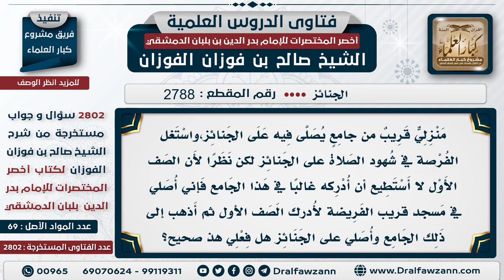[2788 -2802] الصلاة في مسجد بعيد لأجل إدراك الصف الأول ثم الرجوع إلى مسجد قريب للصلاة على الجنازة؟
السؤال: منزلي قريب من جامعٍ يُصلّى فيه على الجنائز،
الجَوَابُ:  لا بأس طيب؛ المهم أنك تصلي الفريضة وتذهب وتصلي الجنازة، ما في محظور.

للاشتراك في قناة الشيخ صالح الفوزان
سؤال وجواب من شرح أخصر المختصرات ( 2802 ) مقطع

للاستفسار والإقتراحات والدعم
رئيس الفريق
لمشروع كبار العلماء